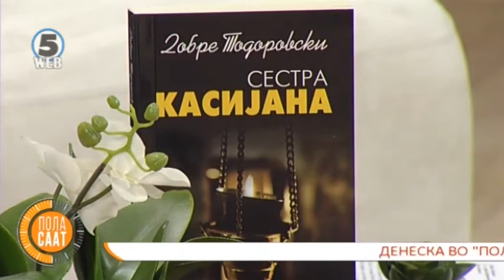Ние и вие 31.10.2019